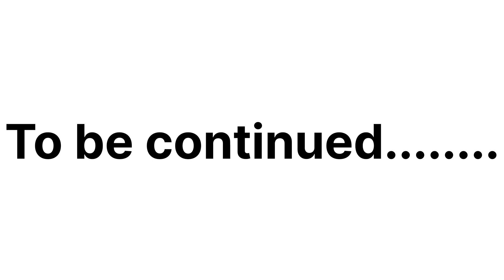Way to Pandavsthal (Part 1)| Surendra Dosad vlogs (म्यर पहाड़ पौसारी)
There are three parts of this tour of pandavsthal and this the part 1.